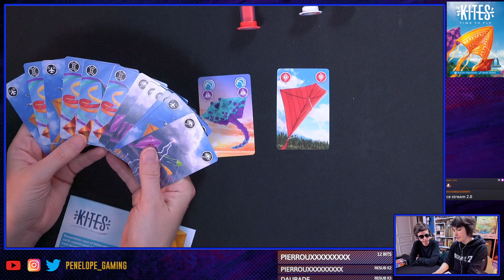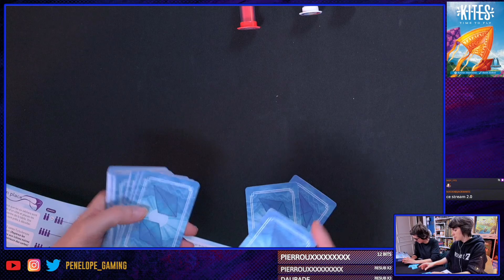[ KITES ] - La règle, la partie, la critique !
00:00 Bonjour youtube et soutenir la chaîne
01:05 Présentation du jeu
05:30  LA REGLE du jeu (20 mins)
08:30 LA PARTIE découverte en direct (5 mins)
13:08 LA CRITIQUE , l'avis à chaud.